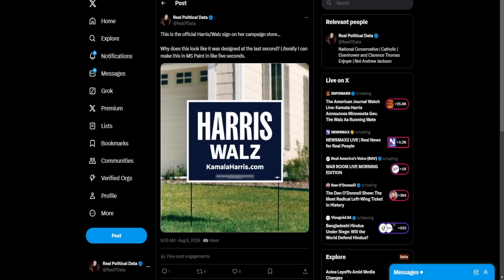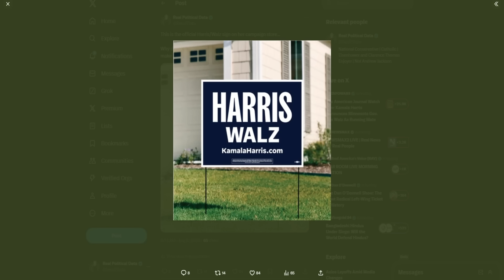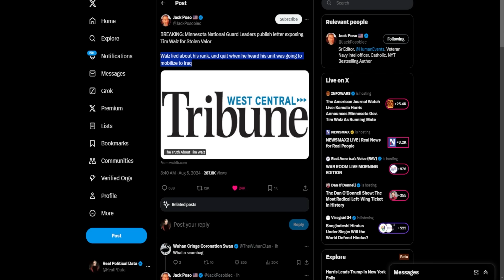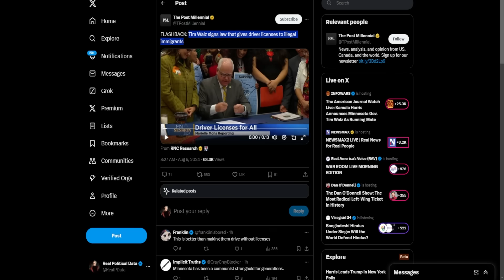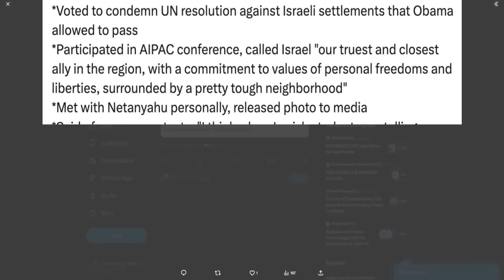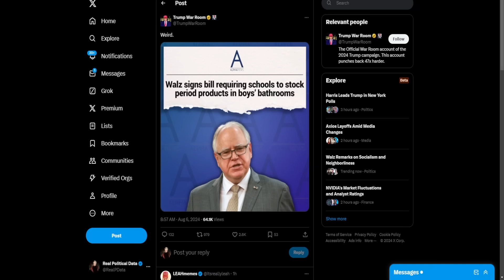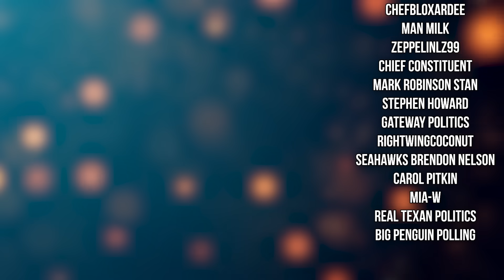Kamala Harris Made A Terrible Decision!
Kamala Harris has officially selected Minnesota Governor Tim Walz to be her Vice Presidential pick!